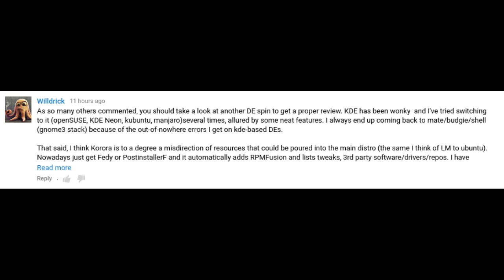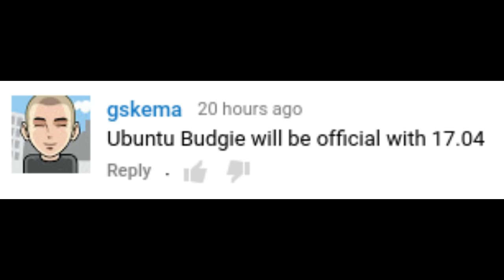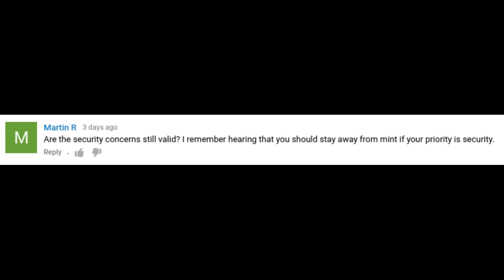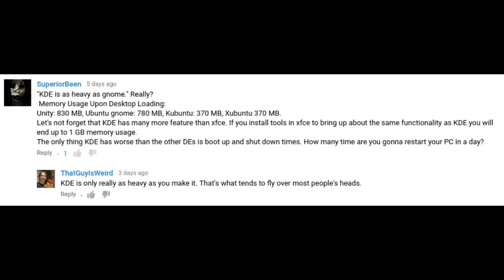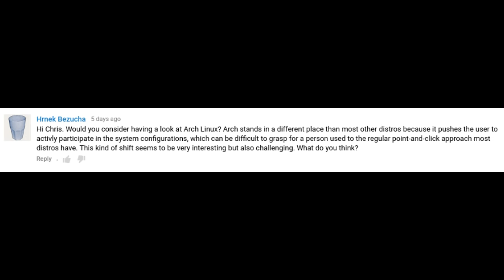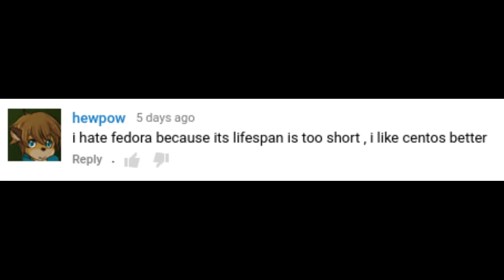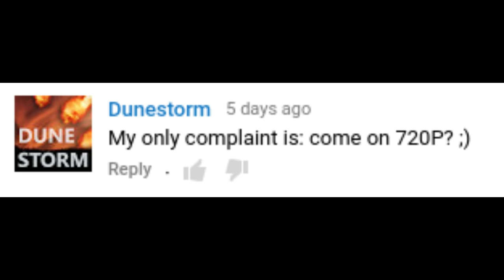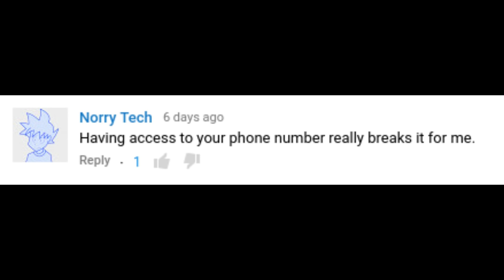Reading your comments on Fedora, Korora, Mint, Signal, the IP Bill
In today's video I read and reflect on some of your comments left on recent videos.